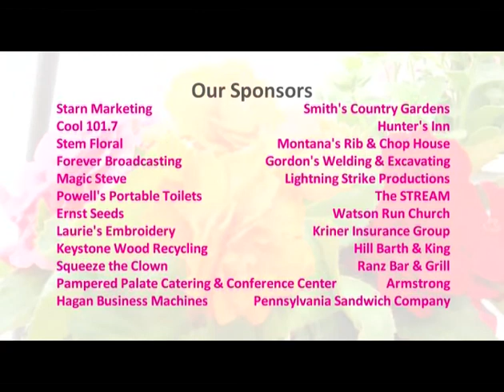Pink Days in Bloom Event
Learn about the Pink Days in Bloom Event with a visit from Deanna Howles from Blooming Valley Landscape and Supply.